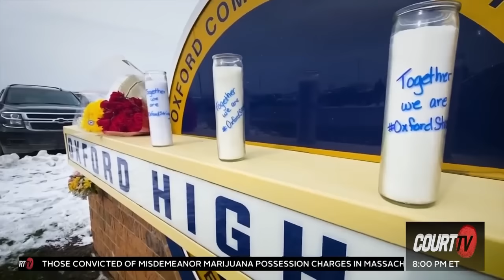MI v James Crumbley: Day 5 Recap, School Shooter Dad Trial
SchoolShooterDadTrial Day 5 Recap: In closing arguments, Prosecutor Karen McDonald argues JamesCrumbley failed to perform his legal duty to prevent the Oxford High School students from getting killed. Defense Attorney Mariell Lehman says no one testified the need for immediate parental intervention for the defendant's son.

CourtTV - What is your verdict?